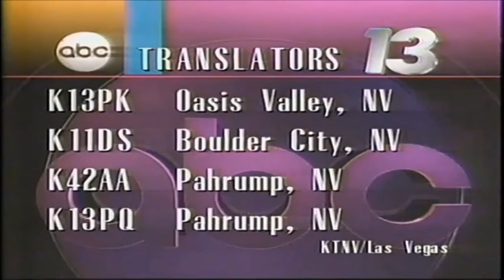[Version 2] Local ABC "America's Watching" Promos and Station IDs from 1990-92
Version 1 was made by @TheVHSStash
Stations Included:
1990-91:
0:00 WEAR Ch. 3 in Pensacola, FL
0:05 WTAE Ch. 4 in Pittsburgh, PA
0:15 KIVI Ch. 6 in Boise, ID
0:19 WPVI Ch. 6 in Philadelphia, PA
0:37 KVIA Ch. 7 in El Paso, TX
0:42 WJLA Ch. 7 in Washington, D.C.
1:46 KAIT Ch. 8 in Jonesboro, AR
1:51 KTUL Ch. 8 in Tulsa, OK
1:57 WVUE Ch. 8 (Now Fox) in New Orleans, LA
2:01 KUSA Ch. 9 (Now NBC) in Denver, CO
2:08 WPLG Ch. 10 in Miami, FL
2:11 WTEN Ch. 10 in Albany, NY (One of my southern ABC neighbors)
2:16 WTSP Ch. 10 (Now CBS) in St. Petersburg, FL
2:47 KODE Ch. 12 in Joplin, MO
2:50 KTNV Ch. 13 in Las Vegas, NV
3:00 WHBQ Ch. 13 (Now Fox) in Memphis, TN
3:06 WSET Ch. 13 in Lynchburg, VA
3:20 WVEC Ch. 13 in Hampton, VA
3:57 KARD Ch. 14 (Now Fox) in West Monroe, LA
4:24 WPDE Ch. 15 in Florence, SC
4:27 WJKS Ch. 17 (Now WCWJ and The CW) in Jacksonville, FL
4:31 WUTR Ch. 20 in Utica, NY
4:38 WPTA Ch. 21 in Fort Wayne, IN
5:08 WAKC Ch. 23 (Now WVPX and Ion) in Akron, OH
5:14 WDHO Ch. 24 (Now WNWO and NBC) in Toledo, OH
5:18 KLAX Ch. 31 in Alexandria, LA
5:27 KSPR Ch. 33 (Now Defunct) in Springfield, MO
5:51 WMGC Ch. 34 (Now WIVT) in Binghamton, NY

1991-92:
5:59 KATC Ch. 3 in Lafayette, LA
8:10 KOTA Ch. 3 in Rapid City, SD
8:27 KTVO Ch. 3 in Kirksville, MO
8:32 WEAR Ch. 3 in Pensacola, FL
8:36 WTAE Ch. 4 in Pittsburgh, PA
9:36 WCVB Ch. 5 in Boston, MA
10:45 WPVI Ch. 6 in Philadelphia, PA
10:51 KATV Ch. 7 in Little Rock, AR
11:02 KVIA Ch. 7 in El Paso, TX
11:06 WMTW Ch. 8 in Poland Spring, ME
11:10 WVUE Ch. 8 (Now Fox) in New Orleans, LA
12:43 WTEN Ch. 10 in Albany, NY (One of my southern ABC neighbors)
13:45 WTSP Ch. 10 in St. Petersburg, FL
13:48 WLOX Ch. 13 in Biloxi, MS
13:54 WVEC Ch. 13 in Hampton, VA
14:30 WZZM Ch. 13 in Grand Rapids, MI
14:34 KMIZ Ch. 17 in Columbia, MO
15:03 WHOI Ch. 19 (Now TBD) in Peoria, IL
15:08 WAKC Ch. 23 (Now WVPX and Ion) in Akron, OH
15:12 WNWO Ch. 24 (Now NBC) in Toledo, OH
15:17 WTXL Ch. 27 in Tallahassee, FL/WVGA Ch. 44 (Now WSWG and CBS) in Valdosta, GA
15:22 WHTM Ch. 27 in Harrisburg, PA
15:26 WKOW Ch. 27 in Madison, WI
15:30 WLOV Ch. 27 (Now Fox) in West Point, MS
16:02 KLAX Ch. 31 in Alexandria, LA
16:09 KHBS Ch. 40 in Fort Smith, AR/KHOG Ch. 29 in Fayetteville, AR